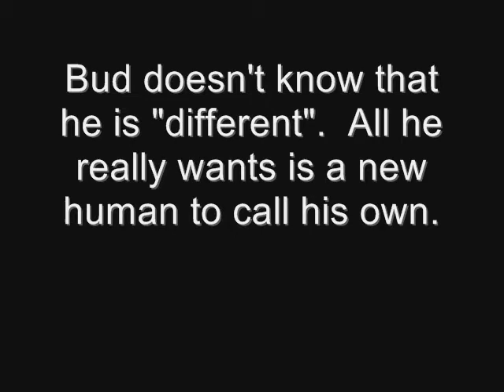One-Eyed Bud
Bud is a five-year-old DSH, neutered male.  He was relinquished by his owner to the Pet Adoption Center.  Bud is a very affectionate guy, who needs a forever home.